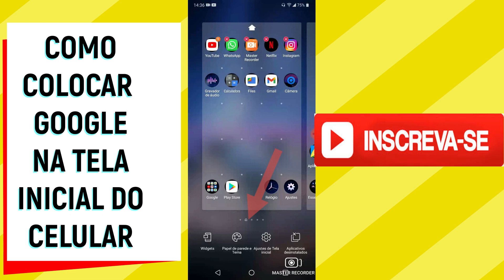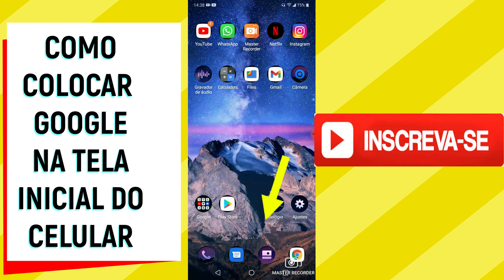COMO COLOCAR O GOOGLE NA TELA INICIAL DO CELULAR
Nesse vídeo você saberá como colocar o google na tela inicial do celular. Portanto, se você deseja saber como colocar o google na tela inicial do celular esse vídeo vai te mostrar o passo a passo de como colocar google na tela inicial do celular.

Colocar google na tela inicial do celular é rápido e pode ser feito de forma fácil em qualquer celular. Nesse caso, usei um celular android para  colocar google na tela inicial do celular.